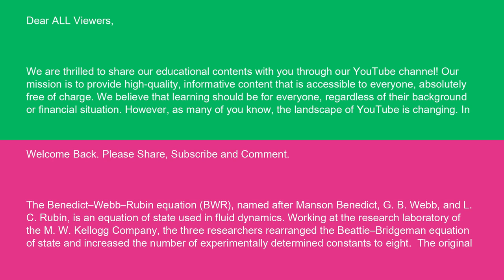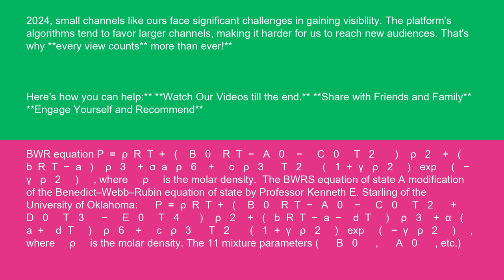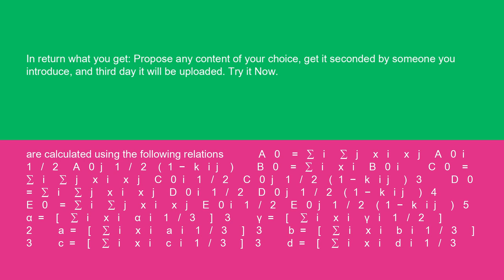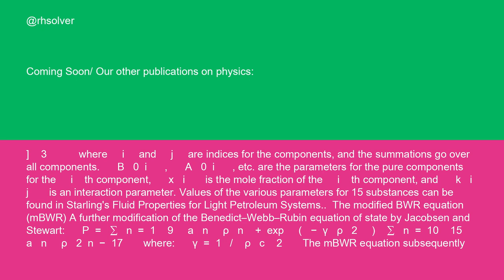Physics Benedict–Webb–Rubin equation 15 10 24